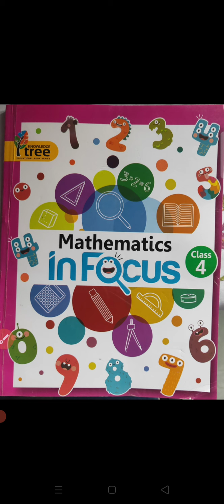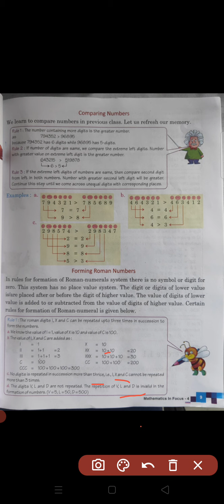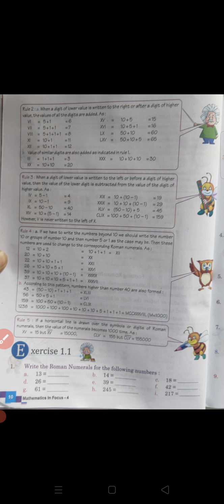Lecture-1 class 4th (Mathematics)